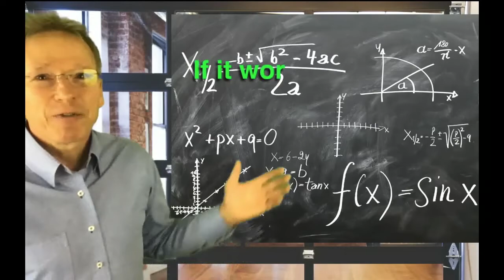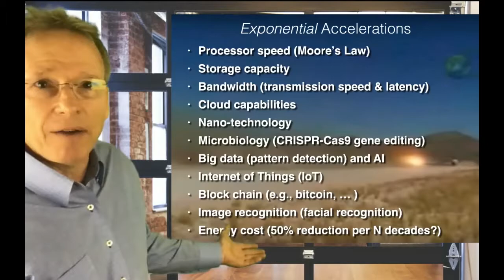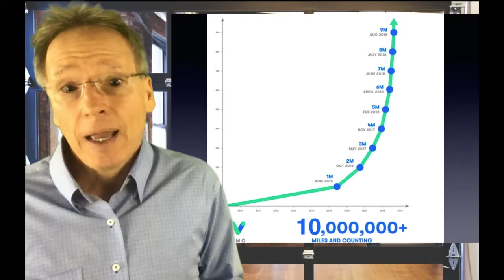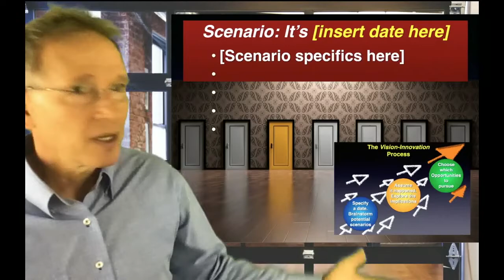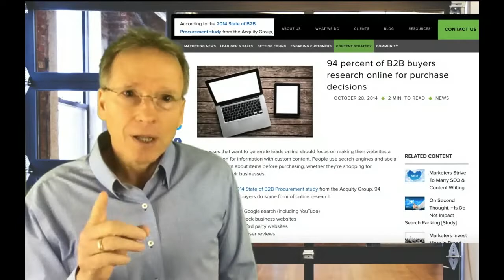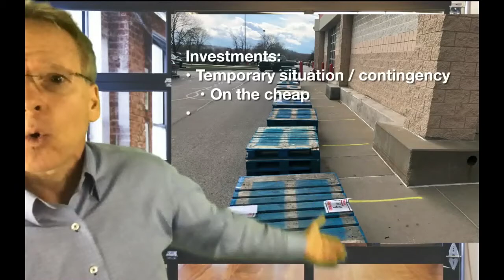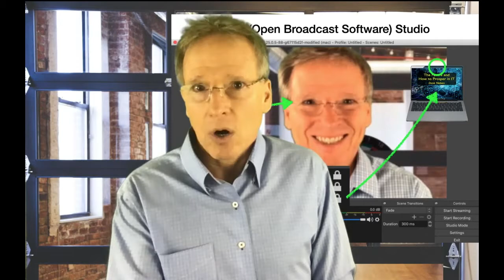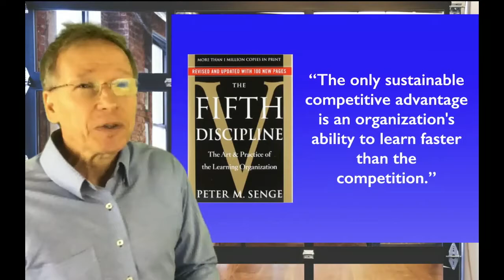Dave Nelsen, Futurist